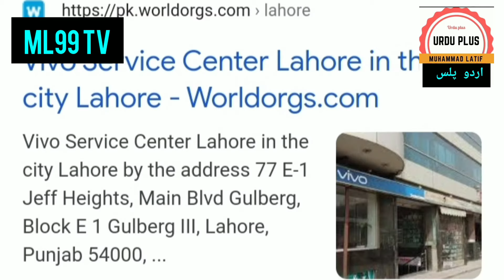VIVO Service Center Gulberg Lahore (ML99 TV) Muhammad Latif